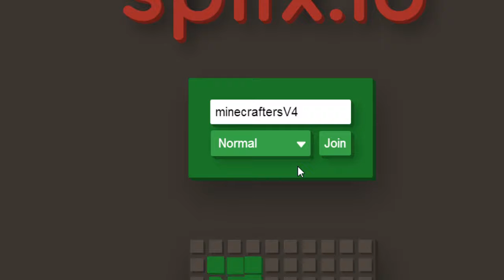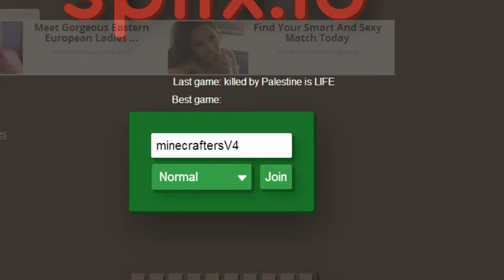splix.io #7 [IoThursday]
this video contsin 70% loading and 30% gameplay,lol
sub goal
normal:650